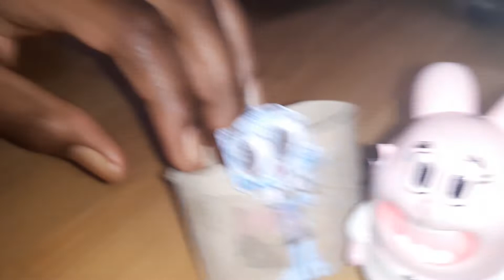200ste aflevering/De lijst